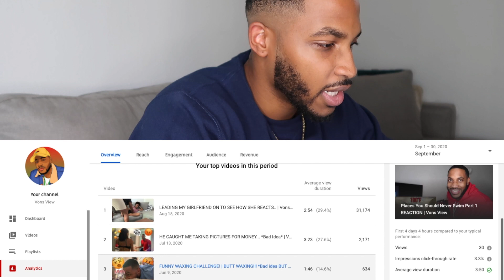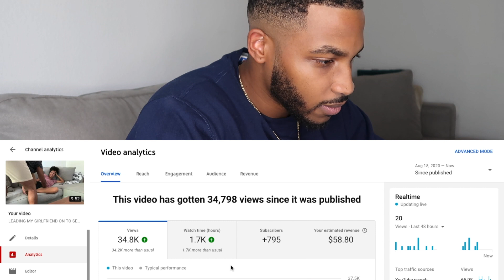My First Paycheck From Youtube 2020 ! | How Much & The Process | Vons View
My First Paycheck From Youtube 2020 | Vons View Today is a great day. I was excited to finally get my first check, this is how much it was. AND OH YEAH! Youtube pays you everything 20th of each month. Not every week, not bi-weekly, ONCE A MONTH!

ZANNY RUTH MERCH!